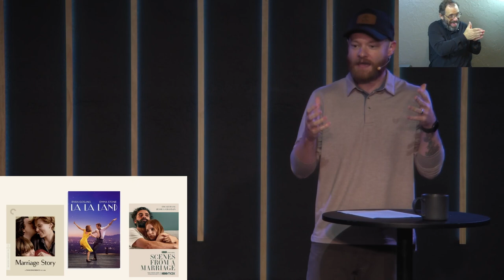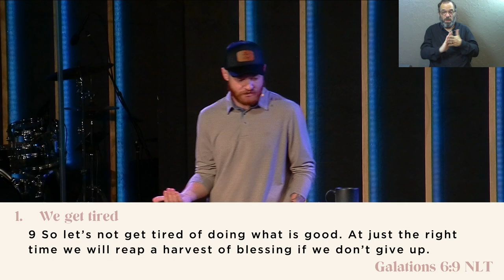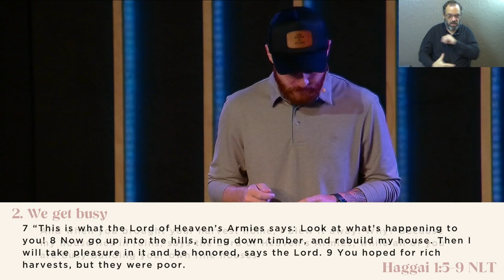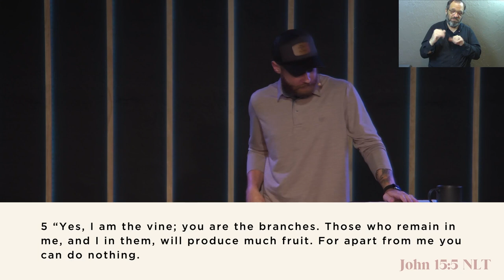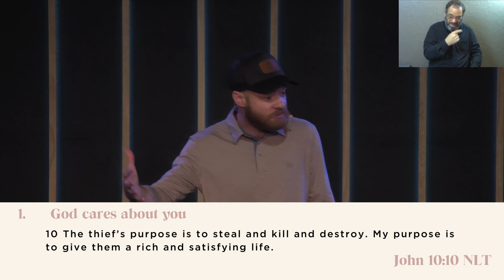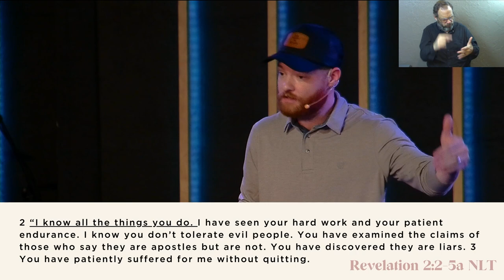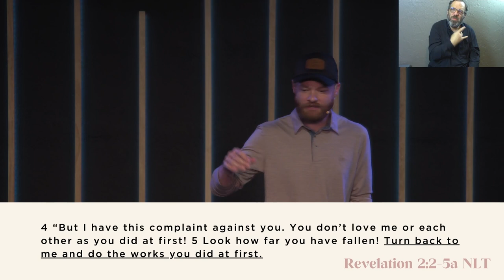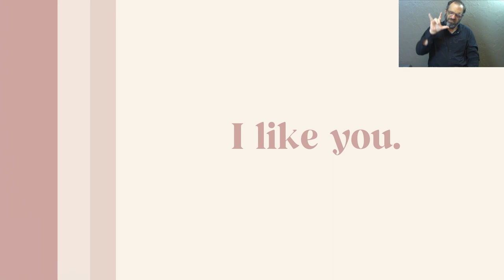I Like You | Falling Back in Like (Sermon Only)